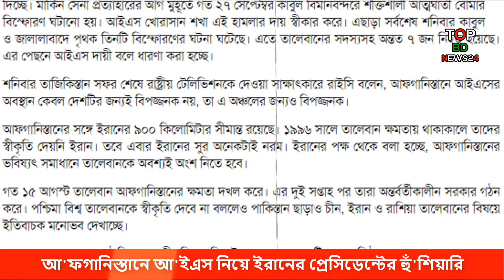আন্তর্জাতিক সংবাদ | World News | International News Today | বিশ্বের খবর বাংলা | 20 Sept 2021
বিশ্বের খবর
antorjatik sambad
antorjatik news
world news
আন্তর্জাতিক সংবাদ বাংলা
আজকের আন্তর্জাতিক সংবাদ বাংলা
আন্তর্জাতিক সংবাদ বাংলাদেশ
বিশ্বের খবর আজকের
আন্তর্জাতিক খবর
global news
afghan women's cricket
afghan women's cricket future